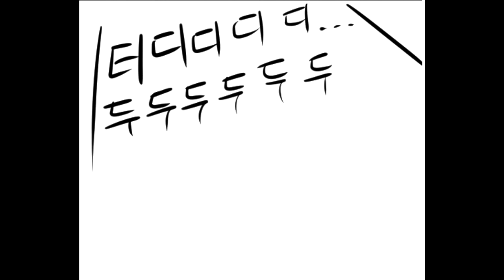[병맛더빙] 오버워치 만화 : 강한 남자! 라인하르트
병맛더빙 오버워치 만화 영상입니다. 메이, 겐지 역 (조마문) & 맥크리, 루시우, 라인하르트 역 (조마문유튜브크루 벤앤뱅츠) 둘이서 더빙 하였습니다.